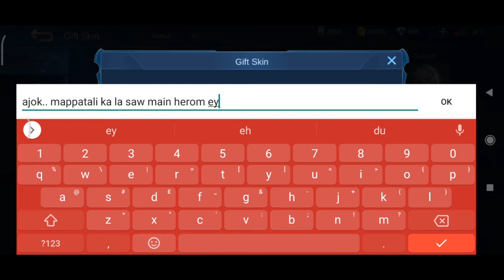How I play Zhask. Zhask niyo, pagod na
I give free skins being raffle from the subscribers and comment.